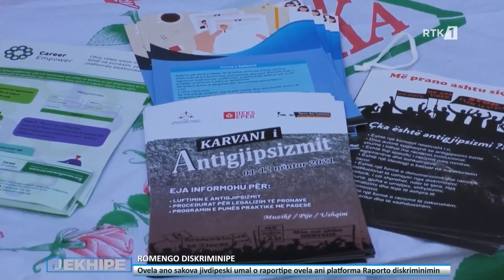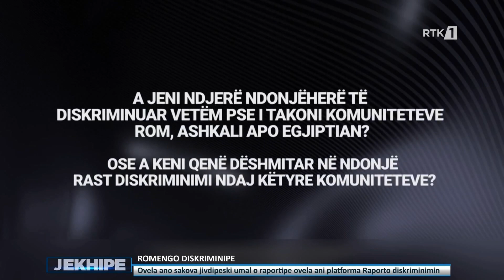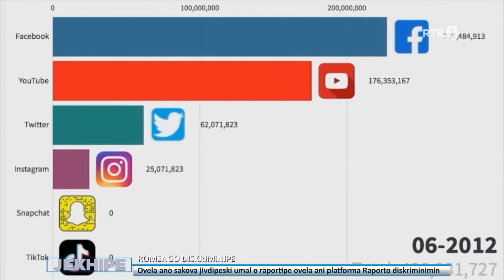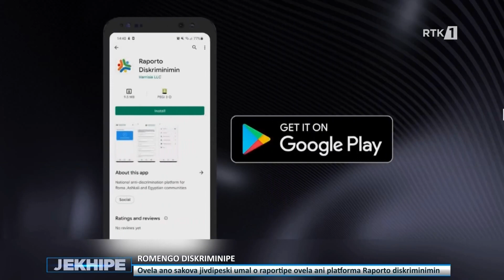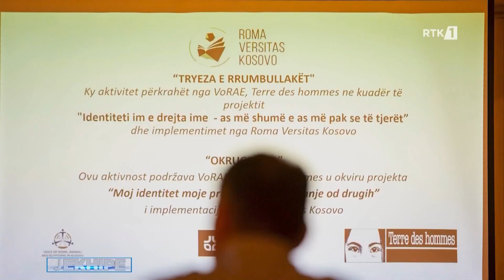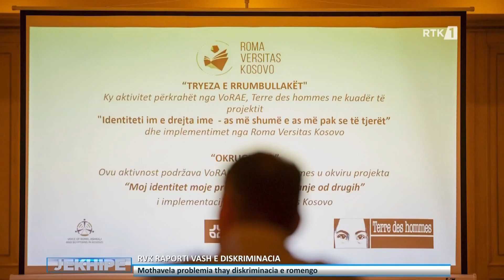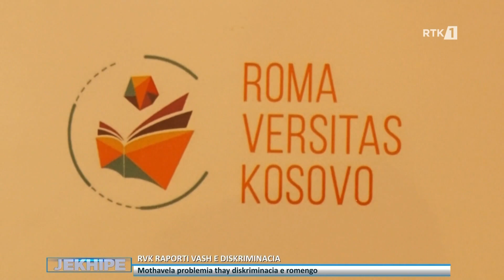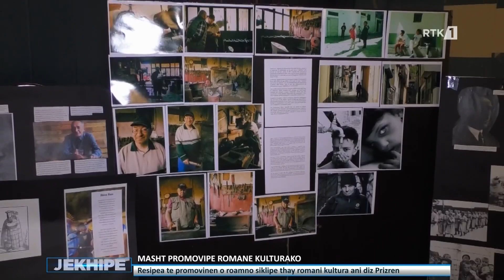Jekhipe 18.05.2024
𝐅𝐨𝐥𝐥𝐨𝐰 𝐑𝐓𝐊:
𝐖𝐄𝐁: 𝐫𝐭𝐤𝐥𝐢𝐯𝐞.𝐜𝐨𝐦